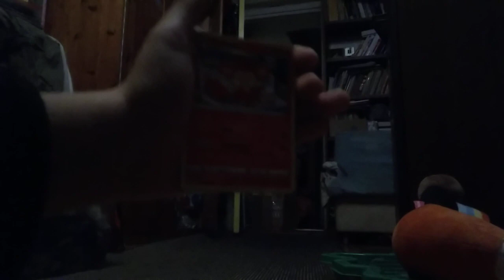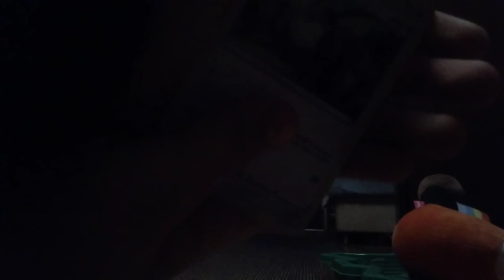the best pull in pokemon history